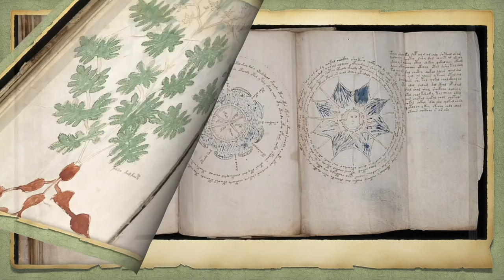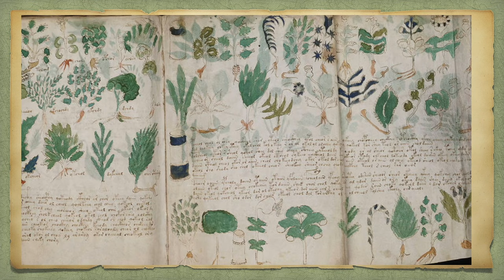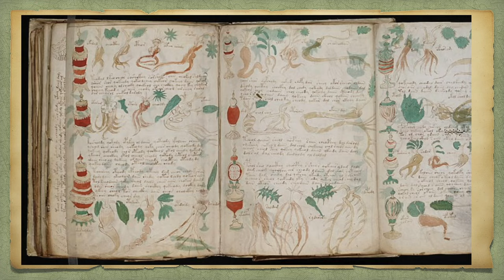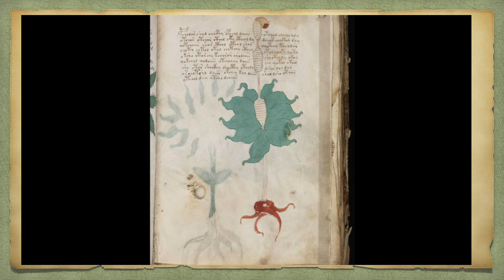📱Voynich Manuskript: Unlesbar und unlösbar?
Wurde das Rätsel des Voynich Manuskripts gelöst? Seit ein mysteriöses Buch aus der Renaissance aus dem Dornröschenschlaf erweckt wurde, versuchen Wissenschaftlern, Enthusiasten und Algorithmen auf der ganzen Welt den Buchstabensalat zu lösen und die darin enthaltene chiffrierte Botschaft zu entschlüsseln. Eine Übersetzung der unbekannten Sprache scheint nicht zu gelingen. Oder doch?
Der Alchemist Georg Baresch erzählt Dir seine faszinierende Geschichte aus seiner Epoche.

Die Theorie der "Bastarde" wird von der Fachwelt skeptisch und eher als Spekulation betrachtet.

📱„Alte Zeiten im neuen Format".

Bilder:
Wikimedia.commons
Playground.AI
Quellen:
voynichsc.uni-koeln.de
nzz.ch
süddeutsche.de
spiegel.de
dh.museum.uni-trier.de